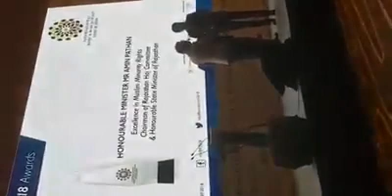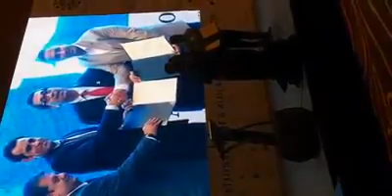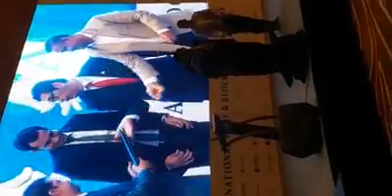Amin Pathan @ Malaysia